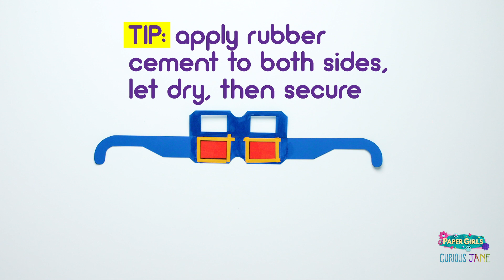D.I.Y. Project for Episode 5 | D.I.Y. Spy Science | The Paper Girls Show + Curious Jane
In 'The Paper Girls Show' Episode 5, ‘The Inspo Buddies’, espionage ensues to keep top secret recipes and birthday gifts safe! D.I.Y. your way to classified with these three spy meets science projects.

ABOUT THE PAPER GIRLS SHOW: Imaginative Storylines, Smart Dialogue & Inspiring Characters with a contagious enthusiasm
for "making" will spark children’s own natural curiosity. Each episode tackles "real world challenges" with "real world STEM solutions" and creative thinking!